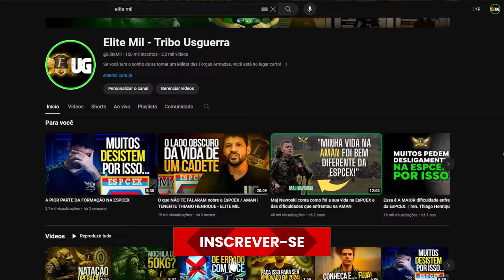VANTAGENS DE SER BEM CLASSIFICADO DURANTE A FORMAÇÃO MILITAR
Você sabe qual é a importância da classificação para a sua carreira militar?
Nesse vídeo o Tenente Thiago Henrique vai te explicar com mais detalhes.